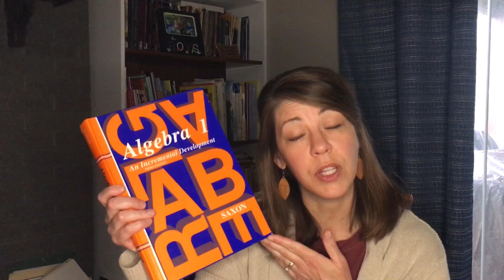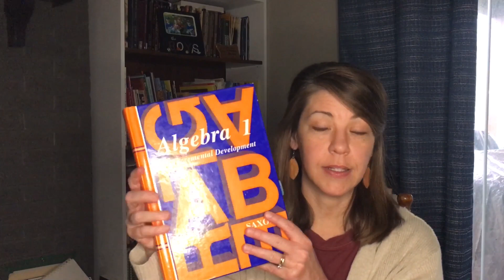HOMESCHOOL MATH Curriculum- Highschool, Middle School, Elementary. What has worked!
Today I share all things Math Curriculum.  Some of these mentioned may be new to you.
We have used Math U See the most but also: Saxon, Teaching Textbooks, CTC Math, Thinkwell, Art of Problem Solving, Beast Academy.